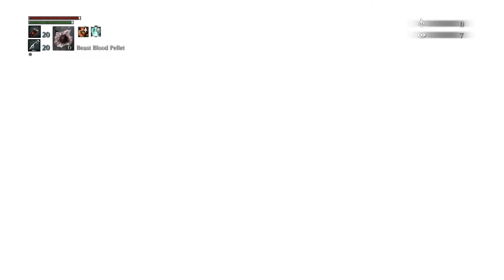Bloodborne - Rom the Vacuous Spider BL4 Run